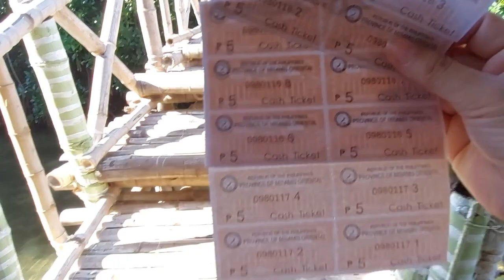VLOG #9 LAAG ME SA AQUAMARINE PARK LOCATED AT TUBAJON, LAGUINDINGAN, MISAMIS ORIENTAL.